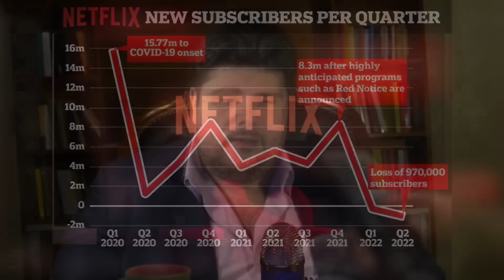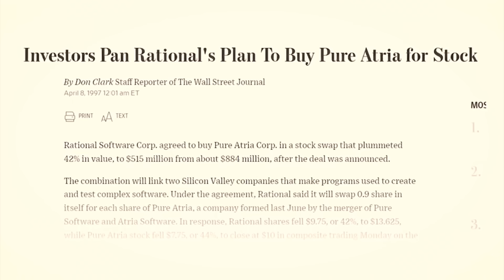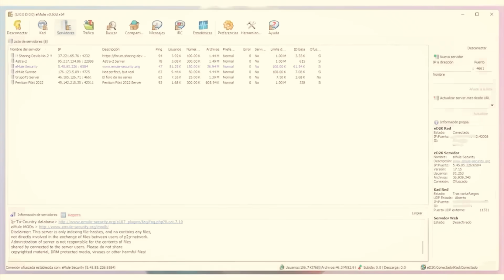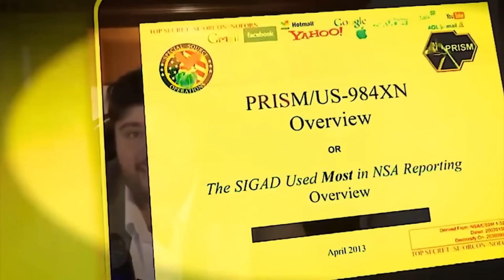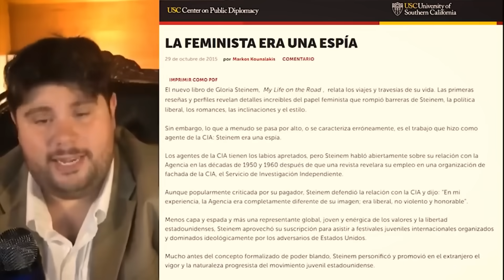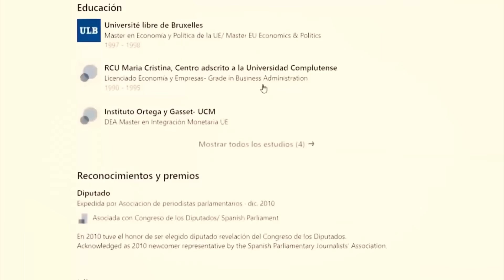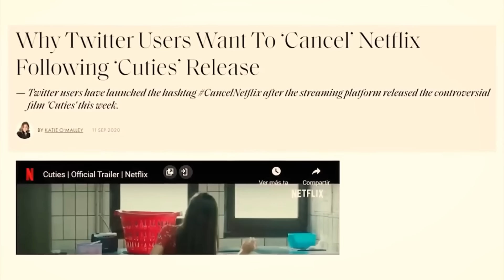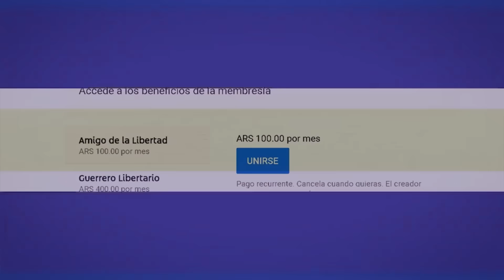🔴 La FASCINANTE HISTORIA SECRETA detrás de NETFLIX 💸 Corrupción, política y MANIPULACIÓN de MASAS